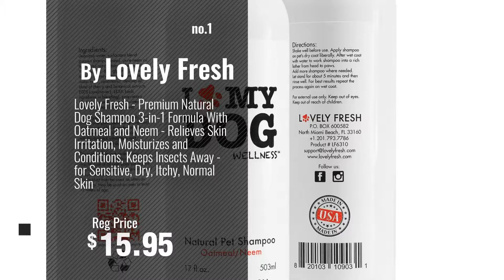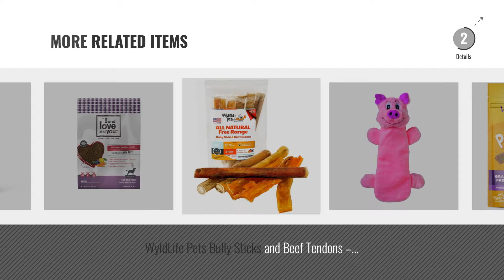Top 5 Love That Dog [2018 Best Sellers]: Lovely Fresh - Premium Natural Dog Shampoo 3-in-1 Formula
+ New! 2019 Black Friday / Cyber Monday Shampoos Plus Conditioners Deals and Updates.

Black Friday / Cyber Monday Lovely Fresh - Premium Natural Dog Shampoo 3-in-1 Formula With Oatmeal and Neem - Relieves by Lovely Fresh

Black Friday / Cyber Monday Pet Car Magnet I LOVE DOGS IT'S HUMANS THAT ANNOY ME by SPOILED ROTTEN DOGZ

Black Friday / Cyber Monday Slow Feeder Dog Bowl Fun Feeder Stop Bloat Bowl for Dogs by Outward Hound, Large, Teal by Outward Hound

Black Friday / Cyber Monday PEDIGREE DENTASTIX Halloween Large Dog Dental Treats Original Flavor, 1.72 lb. Pack by Pedigree

Black Friday / Cyber Monday BISSELL 2X Pet Stain & Odor Portable Machine Formula, 32 ounces, 74R7 by Bissell

Black Friday / Cyber Monday Wellness Soft Puppy Bites Natural Grain Free Puppy Training Treats, Lamb & Salmon, 3-Ounce by Wellness Natural Pet Food

Black Friday / Cyber Monday Smart Pet Love Tender Tuffs - Pig Bottle by Smart Pet Love